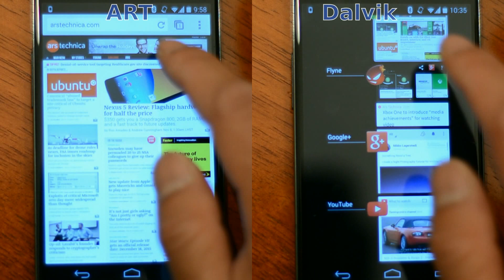ART vs Dalvik - Multitasking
In Google's latest version of the Android operating system, they have provided access to a new Ahead-Of-Time runtime called ART.  This will eventually replace Dalvik, the Just-In-Time runtime that Android has used since the beginning.

This is a quick video to demonstrate the difference by flicking through a bunch of open apps.